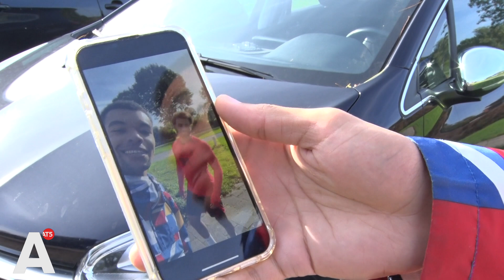Fans bij SV Rap voor foto met Liverpool-spelers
Ajax neemt het voor de groepsfase van de Champions League op tegen Liverpool. De Amsterdammers hopen in de eigen Johan Cruijff Arena af te rekenen met de Engelsen en daarmee de droom op overwintering in het miljardenbal in leven te houden.

De talenten van Ajax Onder 18 nemen het voor de Youth League op tegen de leeftijdsgenoten van Liverpool. De jonge Amsterdammers hopen een goed voorbeeld te geven aan het 'grote' eerste. In Liverpool werd Ajax met 4-0 van de mat gespeeld. De wedstrijd in de Youth League tussen Ajax O18 en Liverpool is live te zien op Ziggo Sport.

Zoals voor elke Champions League-wedstrijd blikken presentatoren Jasper Gottlieb en Daan Sutorius vooruit op de wedstrijd en spreken ze tijdens de rust en na de wedstrijd alles wat er goed ging en wat er beter kon. Deze keer doen ze dat met presentator Niels Oosthoek. Vanaf 20.15 uur zijn ze live op AT5.

Bij de poorten van de voetbalclub SV Rap stonden vanochtend een handje vol supporters die een foto wilden bemachtigen met één van de Reds. "Ik heb Mo Salah even snel kunnen fotograferen, Darwin Núñez en Trent Alexander-Arnold ook."

Net als tijdens de wedstrijd tegen Napoli in begin oktober, zet de politie opnieuw de geleende waterkanonnen van de Belgische politie in. De politie heeft de waterwerpers in bruikleen van de Belgen omdat de eigen wagens 'technische mankementen' hebben.

Het waterkanon van de Belgische politie is net wat anders dan die van de Nederlandse politie. Ten eerste noemen de Belgen het een 'sproeiwagen', waar de officiële Nederlandse benaming waterwerper is. Daarnaast is de wagen ook van een ander merk. In Nederland worden de wagens gemaakt door het Nederlandse vrachtautomerk Terberg, die van de Belgen is van de Duitse firma Ziegler.